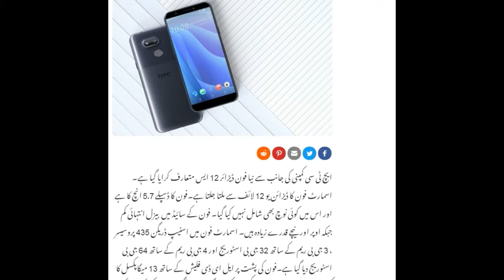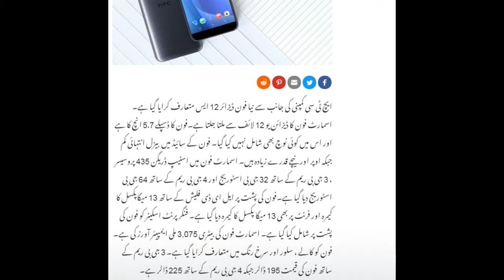HTC Desire 12 S phone launched HTC Desire 12 Specification and Price urdu hindi Video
HTC Desire 12 S phone launched HTC Desire 12 Features & Price urdu hindi Video

HTC DESIRE FEATURES AND PRICE COMPLETE VIDEO MUST WATCH